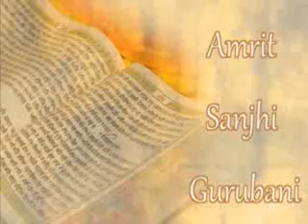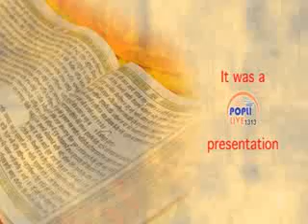KIRTAN BHAI GURMAILSINGH JI GURUDWARA MOTIBAGH DELHI